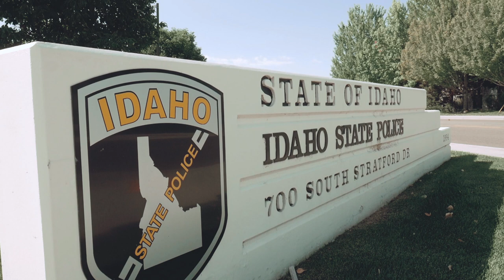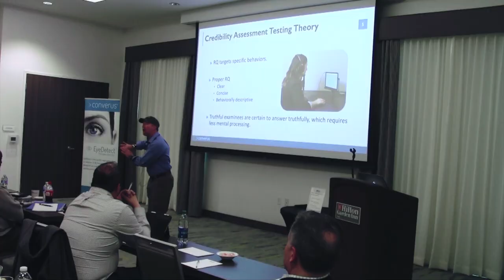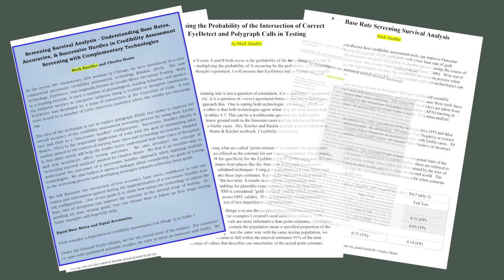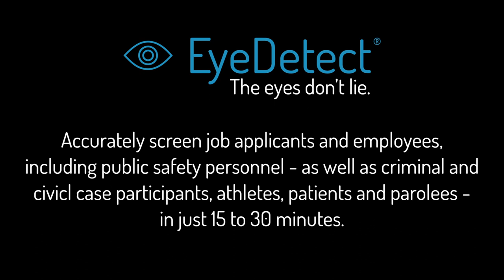How EyeDetect Helps Polygraph Examiners Find Qualified Applicants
Imagine if you could spot liars... just by looking into their eyes. Well, now you can!

It’s called Eye EyeDetect®, by Converus If your job has anything to do with validating truth, or if you’re interested in cutting edge technologies, then please SUBSCRIBE to this YouTube channel.

Here’s how EyeDetect works...

During an EyeDetect test, a participant sits in front of a computer and answers true/false questions with a mouse. During that time, EyeDetect monitors changes in eye behavior with a high-definition camera that takes 60 measurements per second of each eye. The test is noninvasive — meaning no cables or sensors are attached. When the test is completed, an algorithm analyzes the data and the person is classified as either “truthful” or “deceptive” in less than 5 minutes.

EyeDetect is used by more than 500 customers in 40 countries. Customers include:

•  Governments
•  Law enforcement
•  Departments of Corrections
•  Investigators
•  Attorneys
•  Therapists
•  Athletics/Sports
•  and private companies

There are two types of EyeDetect tests:

1) Screening tests take about 30 minutes, are 86% accurate, and are ideal for evaluating job applicants or current employees on various topics.

2) Diagnostic tests take about 15 minutes, are 90% accurate, and target specific questions, such as those in criminal cases.

If you’re looking for a credibility assessment tool to not only accurately detect deception and validate truth, but one that’s also:

•  Fast
•  Scalable
•  Unbiased
•  Nonintrusive
•  Affordable

Yes, EyeDetect proves that, “The eyes are... the window to the soul.”

About Converus®
Converus provides scientifically validated credibility assessment technologies. EyeDetect® detects deception at 86-90% accuracy in 15-30 minutes by analyzing eye and other behaviors. IdentityDetect™ detects falsified identities at 91% accuracy in about 1-3 minutes by analyzing subtle variations in the motor nervous system responses. IntegrityDetect™ identifies the most trustworthy individuals at 80% accuracy in 6 minutes by analyzing a person’s implicit associations. These technologies help protect countries, corporations and communities from corruption, crime and threats. Converus is headquartered in Lehi, Utah, USA.